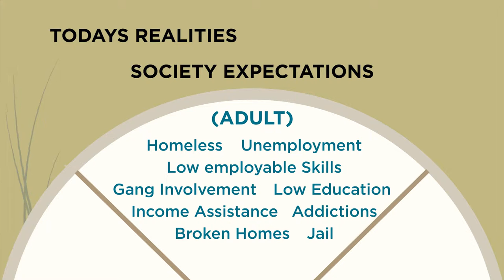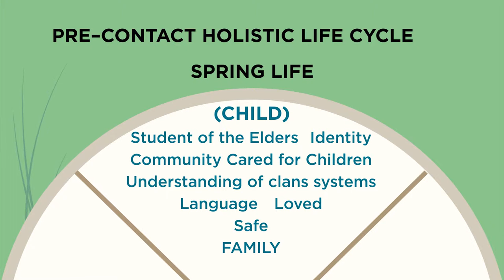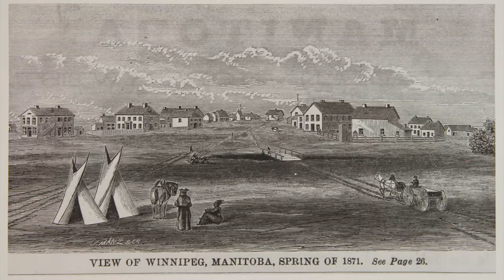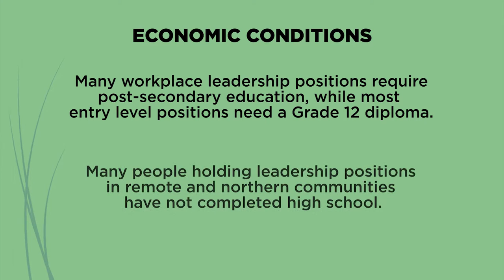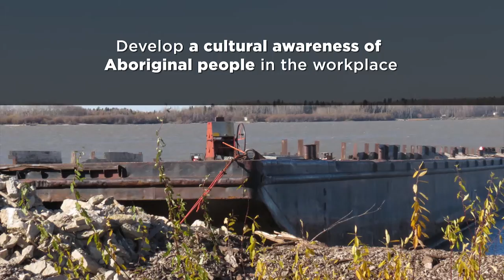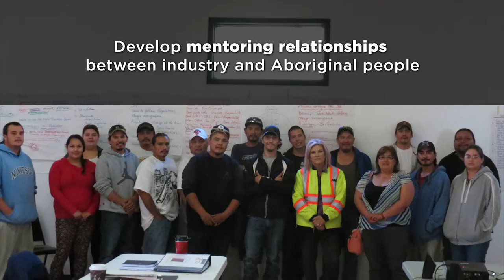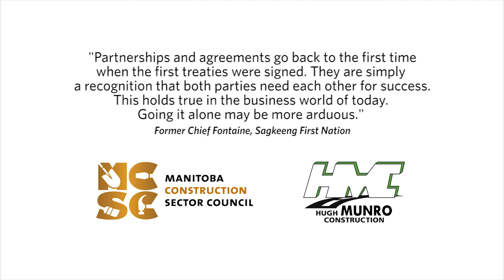HMC AbAware January2016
Aboriginal Awareness